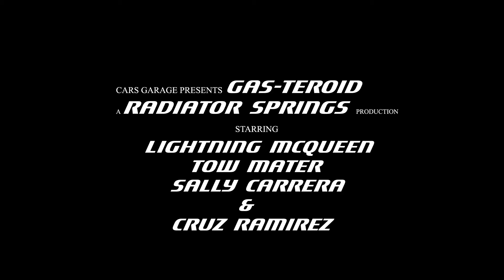Lightning McQueen and Mater Save Radiator Springs from the GAS-TEROIDS | Pixar Cars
Lightning McQueen, Mater, and the townsfolk of Radiator Springs witness a GAS-teroid heading their way. Watch and witness our favorite characters in this action-packed trailer, saving the town and the world.